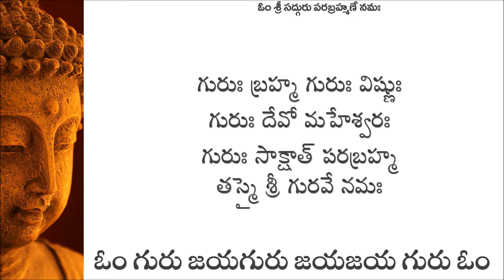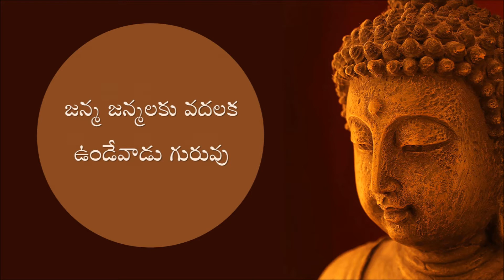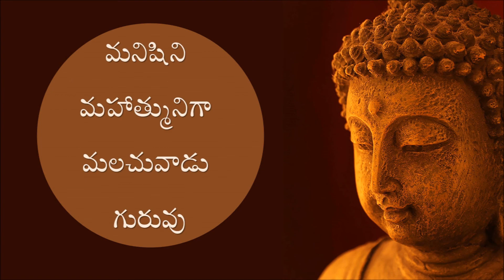sath Guruvu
శ్రీ గురు గీత శ్లోకములు

సద్గురువు

నీవెవరో గుర్తు చేసేవాడు గురువు.

జ్ఞానమును బోధించేవాడు గురువు.

దైవము వైపు నడిపించేవాడు గురువు.

సమర్పణ చెందినవాని సమస్త భారము వహించువాడు గురువు.

అరిషడ్వర్గములనుండి కాపాడువాడు గురువు.

అమృతత్వమును ప్రసాదించువాడు గురువు.

తాను బ్రహ్మమై శిష్యునికి బ్రహ్మత్వము అనుగ్రహించేవాడు గురువు.

జన్మ జన్మలకు వదలక ఉండేవాడు గురువు.

కరుడుకట్టిన కర్మను కరుణతో కరగించువాడు గురువు.

సత్యదర్శనము చేయుంచువాడు గురువు.

అంధకారములో వెలుగై దారి చూపువాడు గురువు.

జీవుల శ్రేయస్సు కాంక్షించువాడు గురువు.

శిక్షణ, రక్షణ అందించేవాడు గురువు.

దేవునికి జీవునికి అనుసంధానము కలిగించువాడు గురువు.

భక్తి, జ్ఞాన వైరాగ్యములను మేల్కొలుపువాడు గురువు.

భోధ చేసి బాధ తీర్చేవాడు గురువు.

సమస్త జగత్తు వ్యాపించినవాడు గురువు.

త్రిగుణములకు అతీతుడు గురువు.

అజ్ఞానమును పారద్రోలి జ్ఞానజ్యోతిని వెలుగించువాడు గురువు.

దేవతలందరూ వశమైవుండువాడు గురువు.

సమస్త అరిష్టములను నాశనము చేయువాడు గురువు.

మంత్ర ఛేదనము చేయగలవాడు గురువు.

త్రిలోకములను వశము చేసుకొన్నవాడు గురువు.

త్రిమూర్తి స్వరూపుడు గురువు.

ఆత్మ దర్శనము చేయించగలవాడు గురువు.

ప్రజ్ఞాప్రాణములను స్థిరపరచువాడు గురువు.

మనిషిని మహాత్మునిగా మలచువాడు గురువు